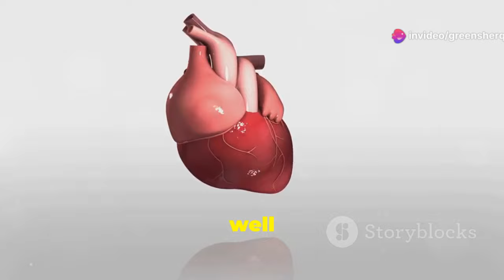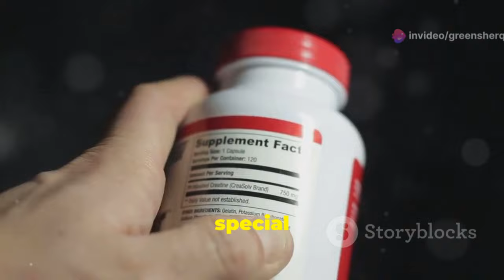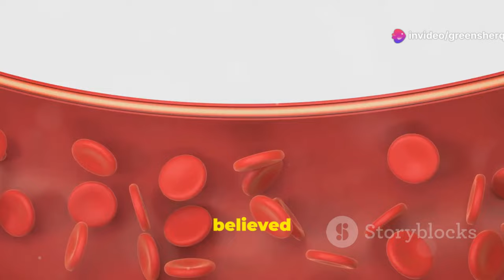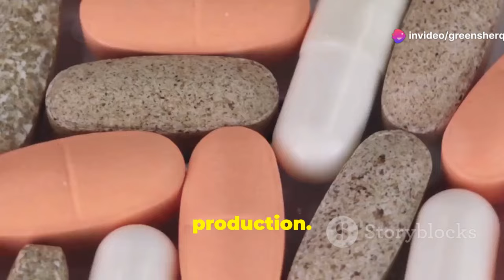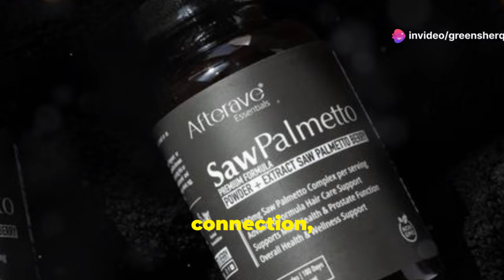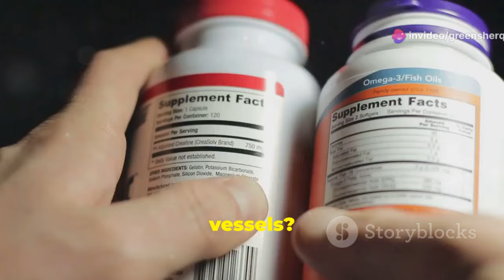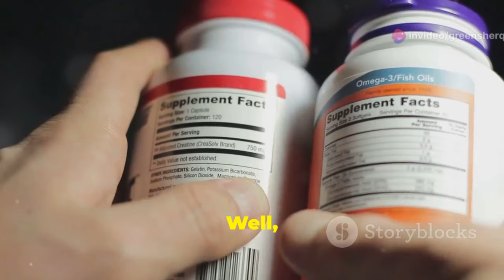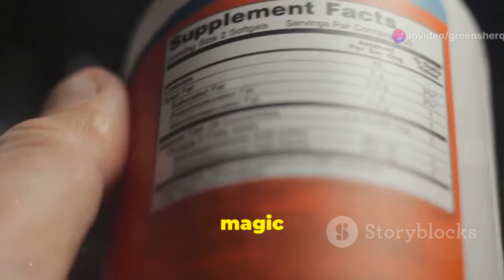7 Vitamins & Supplements to Combat Erectile Dysfunction Naturally!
7 Vitamins that Fix Erectile Dysfunction
7 Vitamins & Supplements to Combat Erectile Dysfunction Naturally!

Erectile Dysfunction (ED) affects many men and can signal underlying health issues, particularly heart disease. In this video, we explore seven vitamins and supplements that may naturally improve ED. Learn how L-Arginine boosts nitric oxide, enhancing blood flow and cardiovascular health. Discover the adaptogenic properties of Panax Ginseng and the benefits of Watermelon's L-Citrulline. Understand the crucial roles of Vitamin D, Zinc, and Folic Acid in maintaining sexual health. Finally, find out how Vitamin B3 (Niacin) supports blood flow and reduces cholesterol. Combine these supplements with a healthy lifestyle for optimal results. Remember to consult a healthcare provider before starting any new regimen.

OUTLINE:
00:00:00 Intro
00:01:49 The Nitric Oxide Powerhouse
00:03:31 The Ancient Root for Modern Men
00:05:32 The Watermelon Wonder
00:06:43 The Sunshine Vitamin for a Healthy Sex Life
00:07:43 The Testosterone Booster
00:08:33 The Circulation Champion
00:09:22 The Blood Flow Booster
00:10:10 Thanks for Watching!